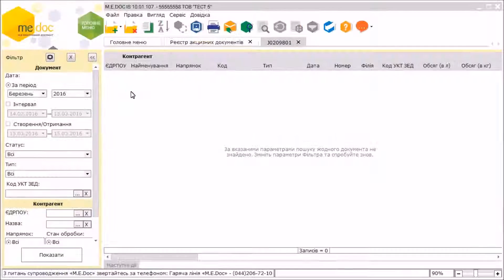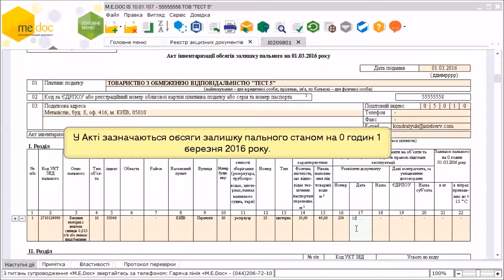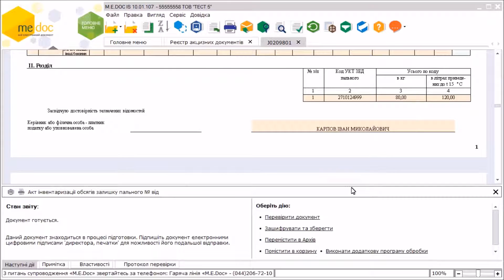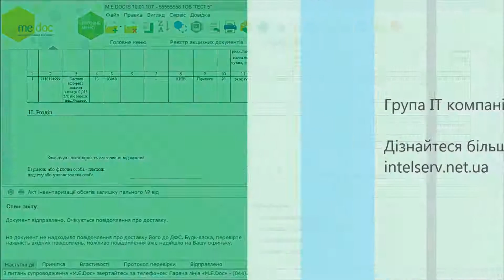Як створити Акт інвентаризації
Так же рекомендуем Вам ознакомится со статьей по СЭА РП